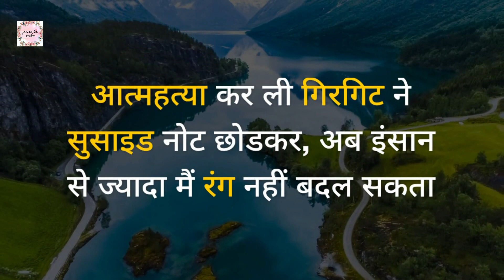सच्चाई | motivational video 2023 | hindi kahani | stories in hindi | quotes @Jeevankarasta ​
सच्चाई | true lines|  hindi kahani | stories in hindi | kahaniya in hindi | quotes @Jeevankarasta ​

jeevankarasta